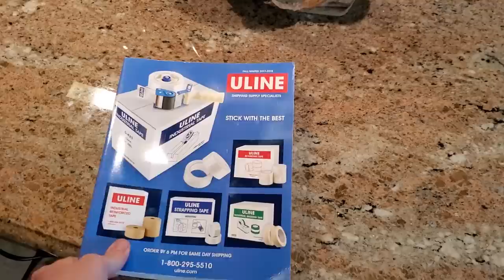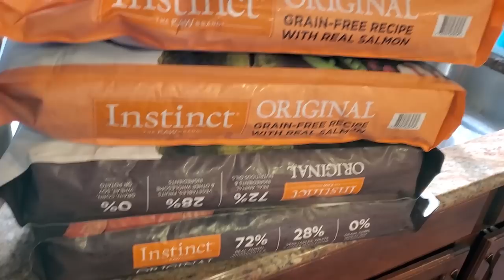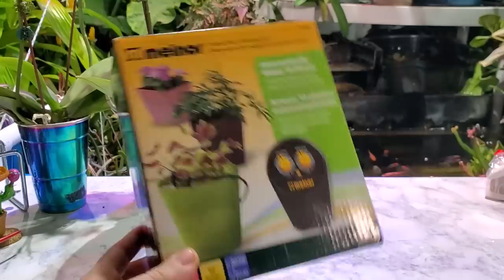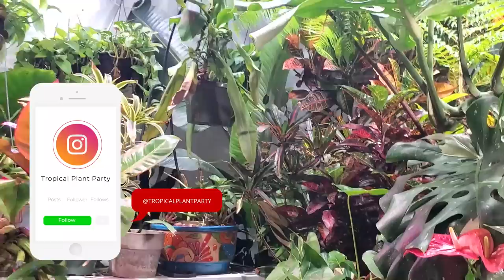Catch-up Vlog! Moving Palm Trees Indoors || Shopping || Plant Chats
Picking up from where we left off in last week's vlog, thanksgiving and on! In this video I spent a decent of amount of my time with my plants and pets. I did make a run to the store for supplies that i needed for the ugly Christmas sweater planter video. The main thing I wanted was the cordless Ryobi hot glue gun from The Home Depot. When I went in to get the device I couldn't help but notice the plants. The amaryllis waxed dipped bulbs, neat but sad. I also hauled a ton of discount orchids home that I will be using in a future video. Once I was home I worked on moving my adonidia palms ( Christmas palms ) indoors. They are not the best houseplants but since they are freshly repotted I think they should do ok growing in the house this winter. Growing Christmas palms indoors isn't always easy if you don't have tons of light for them. After moving the palm trees inside, I went out to the grow room and talked about my new Triangle Palm and an automatic indoor plant watering system.